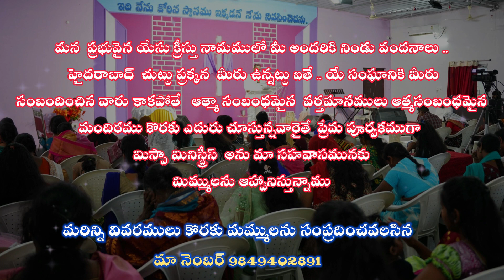యేసు ఆశ్చర్యకరుడు అనుదిన వాగ్దానము || సిస్టర్ మేరీ జేమ్స్ || మిస్పా మినిస్ట్రీస్ || hyd